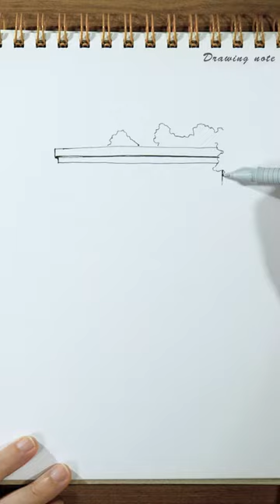Urban Sketching Cafe - pen drawing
FABER-CASTELL ecco pigment fineliner 0.3mm